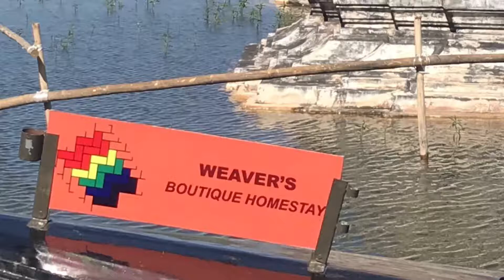Inle Lake Homestay